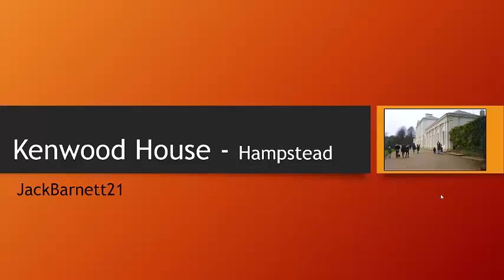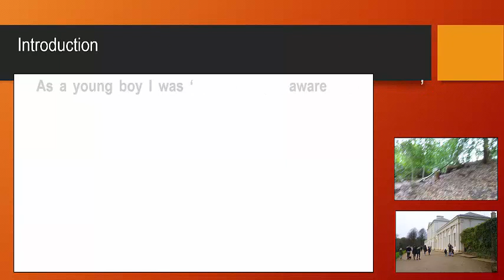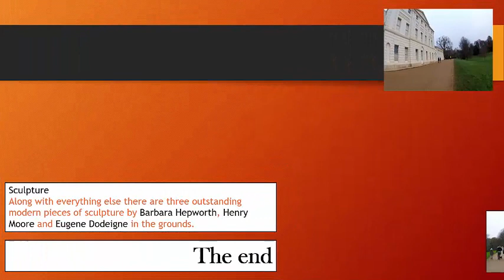Kenwood House Hampstead London uk _ _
i-Show-u KENWOOD HOUSE, Hampstead, London. When I went to stay with friends in London we went to Kenwood and found Kenwood House open. It was great and brought back many memories of childhood.